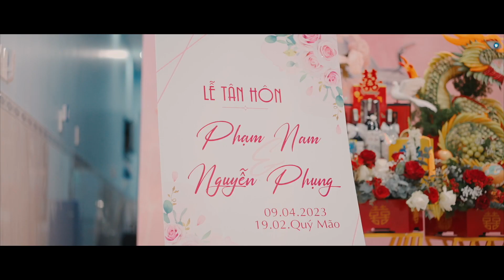Video PSC Phạm Nam & Phụng Nguyễn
Video hình ảnh chụp cưới của Chú rể Phạm Nam & Cô Dâu Phụng Nguyễn
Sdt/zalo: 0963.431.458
📸Photo by  Phạm Nam